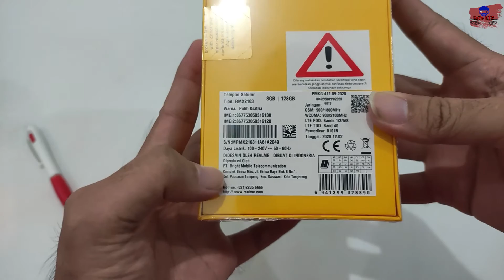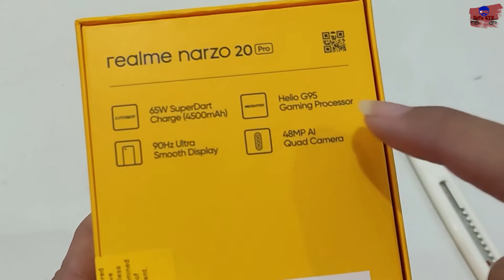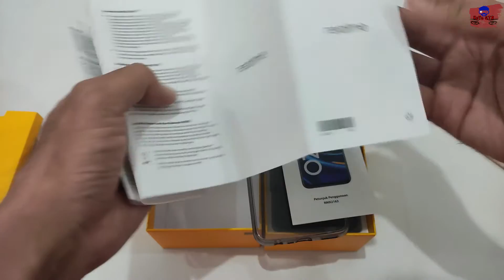Unboxing Realme Narzo 20 Pro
Halo Guys.😀

Have FUN !! 👍